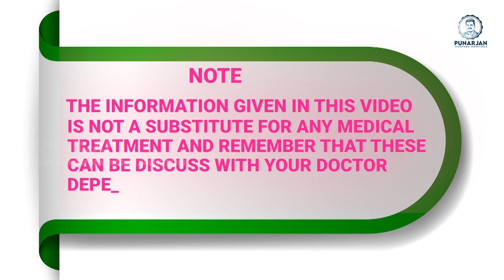വെള്ളം കുടിക്കരുത് ഈ വീഡിയോ കാണാതെ | 6 BIG MISTAKES we Make While DRINKING WATER | Punarjan Ayurveda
വെള്ളം കുടിക്കരുത് ഈ വീഡിയോ കാണാതെ | 6 BIG MISTAKES we Make While DRINKING WATER | Punarjan Ayurveda || Punarjan Ayurveda Malayalam

Hydration is Crucial: Water is essential for the human body as it makes up a significant portion of our cells, tissues, and organs.
Daily Water Intake: It's recommended to drink at least 8 glasses (about 64 ounces) of water per day to maintain proper bodily functions.
Pure Water Matters: Consuming pure water is vital for a healthy life. Avoid water with added sugars, flavors, or contaminants.
Early Morning Water Benefits: Drinking a glass of water early in the morning helps kickstart your metabolism, flush out toxins, and rehydrate your body after a night's sleep.
Bedtime Hydration: While it's important to stay hydrated, be cautious of consuming too much water right before bed to avoid disrupting your sleep with frequent trips to the bathroom.
Standing vs. Sitting: There are debates about the side effects of drinking water while standing. Some suggest it may impact digestion negatively, while others argue it has minimal effect.
Energy Drinks and Diet Soda: Excessive consumption of energy drinks and diet soda can lead to dehydration due to their caffeine content. Water remains the best choice for staying hydrated.
Coffee and Hydration: Coffee is a diuretic, meaning it increases urine production. While it contributes to your daily fluid intake, balance it with water to prevent dehydration.
Water-Rich Vegetables: Incorporate water-rich vegetables like cucumbers, celery, and lettuce into your diet to supplement your hydration and nutrient intake.
Plastic Bottle Concerns: Avoid using plastic bottles for water, especially when exposed to heat, as they may release harmful chemicals. Opt for reusable and eco-friendly alternatives.
Dehydration Risks: Failing to consume enough water can lead to dehydration, causing symptoms like dizziness, fatigue, and difficulty concentrating.
Water and Weight Loss: Drinking water before meals may help control appetite and contribute to weight loss by promoting a feeling of fullness.
Water for Skin Health: Staying adequately hydrated can contribute to healthier skin, reducing the risk of dryness and promoting a natural glow.
Balancing Electrolytes: Water is crucial for maintaining electrolyte balance in the body, helping regulate nerve and muscle function.
Water and Joint Health: Proper hydration supports joint health by lubricating joints and reducing friction between bones.
Kidney Function: Water plays a vital role in supporting kidney function, helping flush out waste products through urine.
Headache Prevention: Dehydration is a common cause of headaches. Drinking enough water can help prevent or alleviate headaches.
Moderation with Caffeine: Be mindful of the caffeine content in various beverages. While moderate coffee consumption is generally safe, excessive intake can lead to dehydration.
Water and Cognitive Function: Staying hydrated is important for cognitive function, concentration, and mental clarity.
Long-Term Health Benefits: Adequate water intake is linked to long-term health benefits, including a reduced risk of chronic diseases and improved overall well-being.